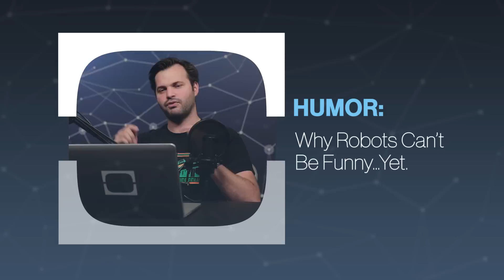Why Robots Can't Be Funny...Yet.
Robots can create recipes, play games and even think for themselves to a certain extent but humor somehow evades them.

“Attendees at this year’s SXSW festival in Austin, Texas, were greeted by a curious sight. Crowding the streets was a group of demonstrators protesting against the development of artificial intelligence, with signs and slogans such as, 'Humans are the future' and 'A.I., say goodbye.'"

“Two neural networks walk into a bar… Artificial intelligence is capable of some very sophisticated kinds of thinking. IBM’s Watson, for instance, can not only compete in game shows, it can also perform high-level medical analysis and even create gourmet recipes."

“Researchers have trained an artificial intelligence algorithm to understand and predict visual humor, representing a major development towards creating “common sense” machines."